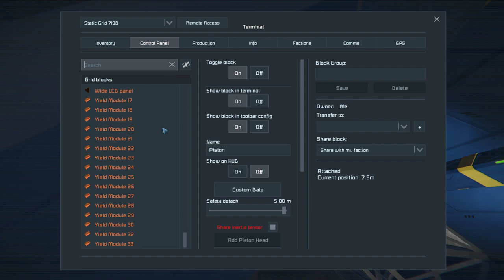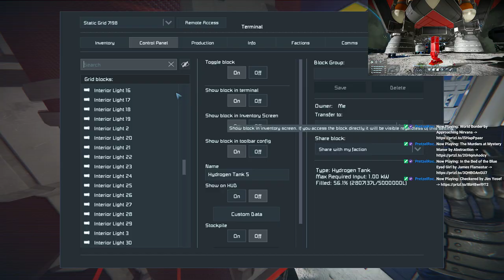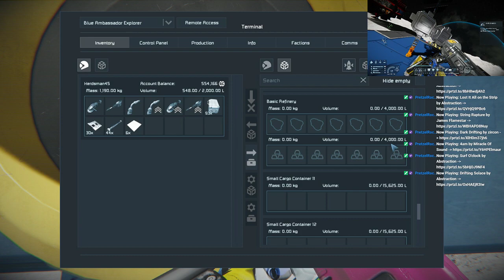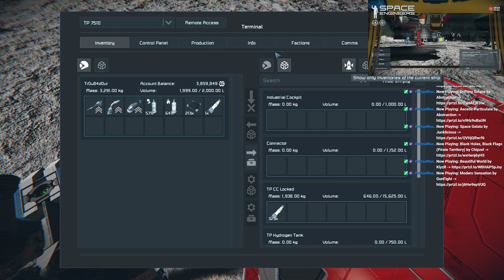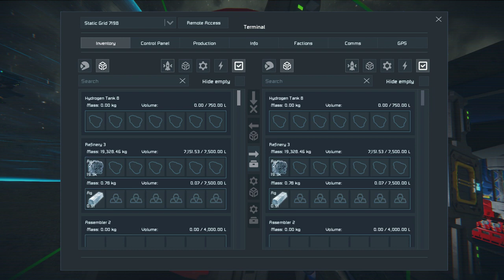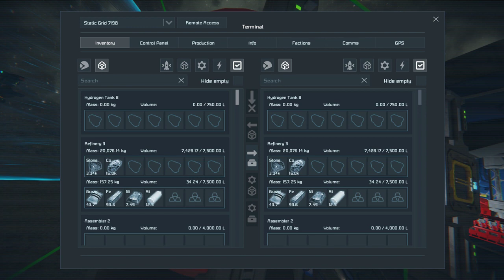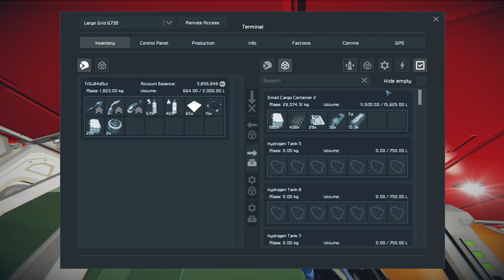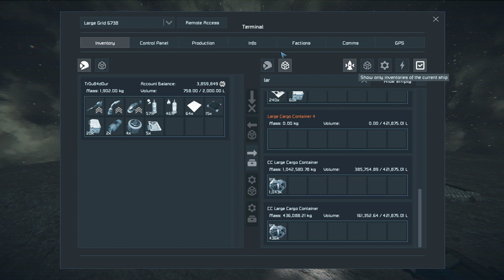Space Engineers | Moon Base Building Ep.13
(More🔽)

Music: Pretzel music player